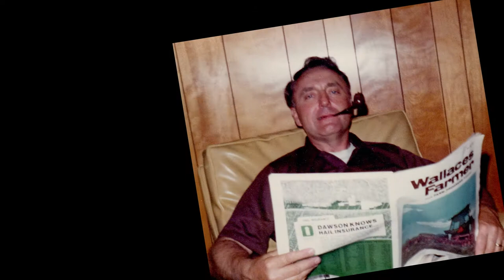Paul Wellman Video Tribute